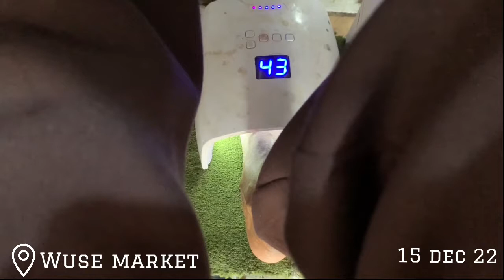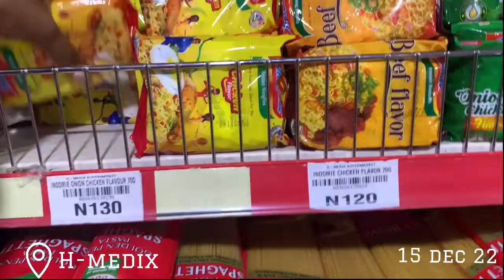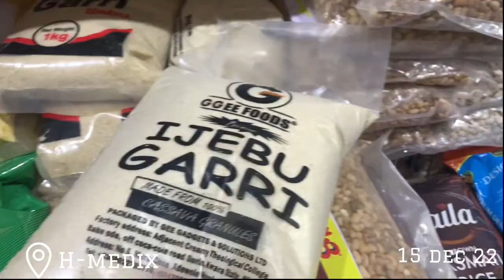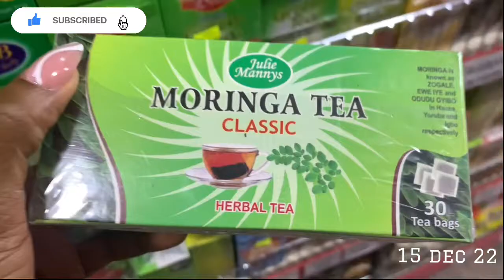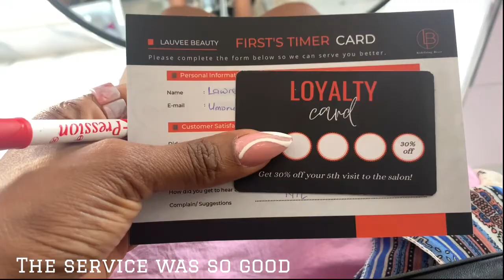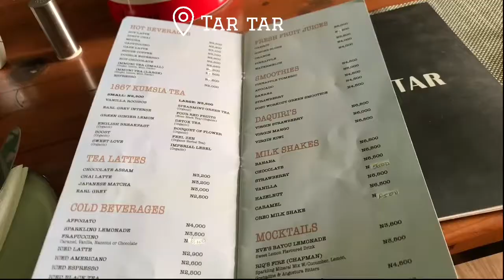A late vlogmas| got my hair & nails done| travelled to Asaba for my bros wedding| lunch date & more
Hey loves. I’m so sorry this vlog is coming late, here is a little bits and bobs of my last two weeks… I really hope too enjoy watching this vlog as much as I enjoyed creating it ❤️

Socials

Music used

Intro
Artist : MusicAddict🐻‍❄️

Song tittle
Labianca - people (urgin jr remix)

2nd song used

Artist- vlog music mo copyright

Song : Ikson- wanna

3rd song used

4th song used

Davido jowo cover by Ayshani

Artist : Ayshani